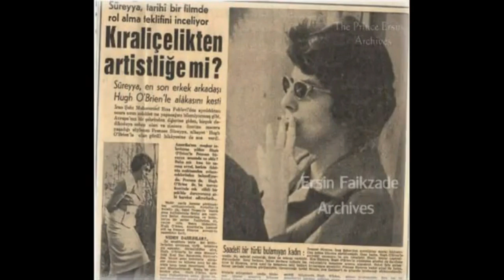N°3287پرنسس لیلا پهلوی به سیاوش اوستا گفت برای آزادی ایران من چون ژاندارک در آتش میسوزم